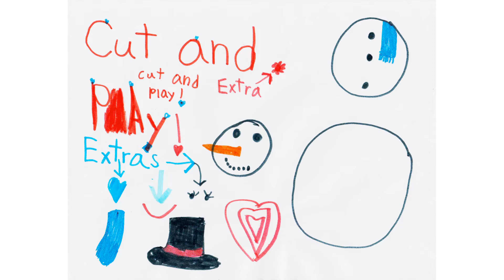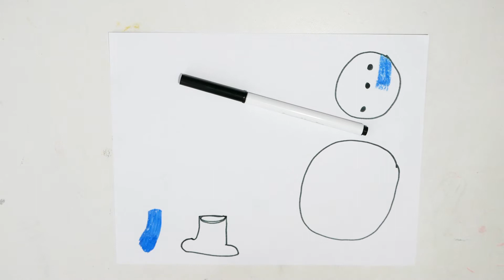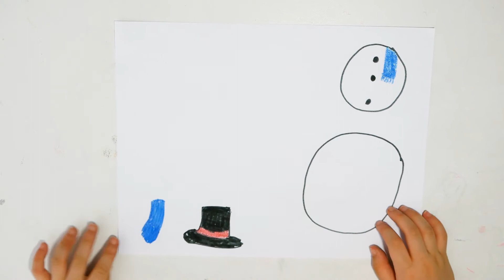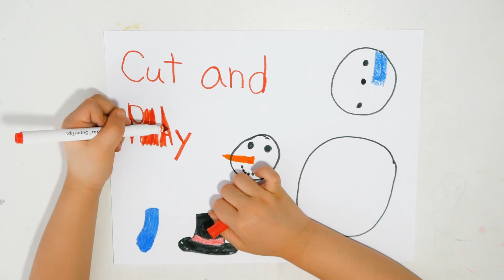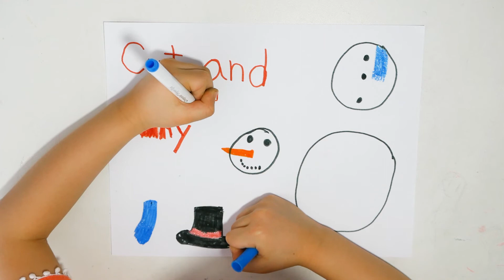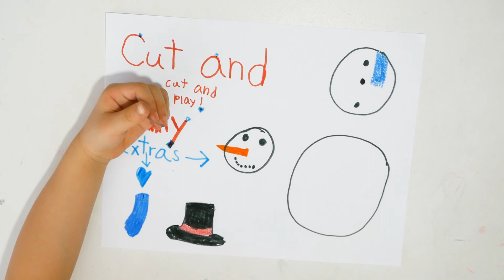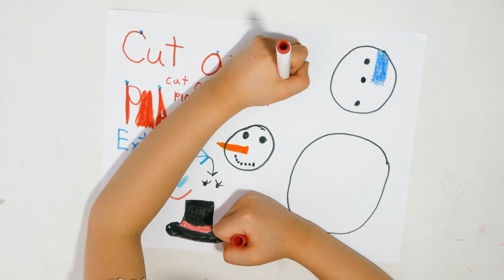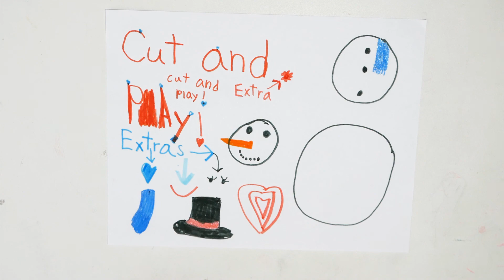How to Draw Snowman ⛄ Cut Build and Play 🌸 Extra Drawing & Coloring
Building building a snowman. Building high, building low, building as I go!